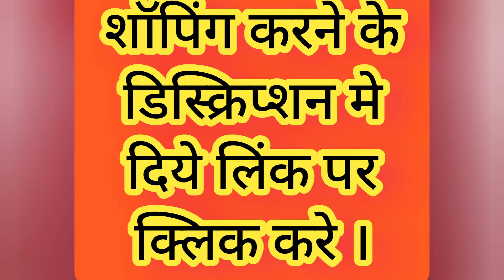sexy honeymoon nighty Buy with Amazon by Ok24 shop Nighty for women | nightwear dress for girls.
sexy honeymoon  nighty ok24 shop Buy with Amazon Nighty for women | nightwear dress for girls only on Amazon.
About video. .
This video is about review Amazon products.

if you want to purchase this wonderful nighty please click..
इस products को खरीदने के लिये निचे दिए गए लिंक पसर दबायें।
or
दोस्तों, यहा अलग-अलग डिज़ाइन की nighty देखने को मिलेगा जो बहुत की कम किमत पर उप्लब्ध है-
or

Name -kajal
online from-Noida
Thanks Amazon and my dear viewers. Online shopping site Ok247shop